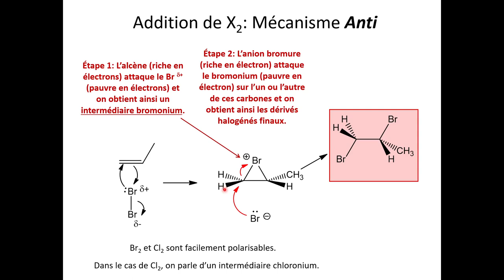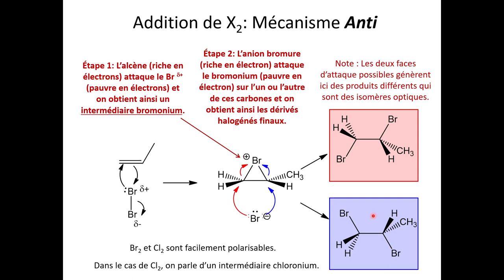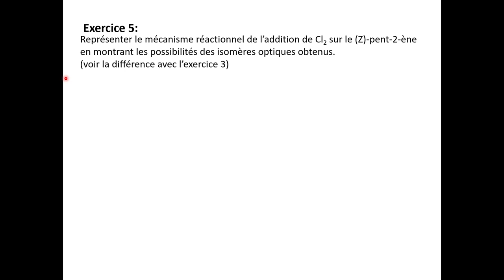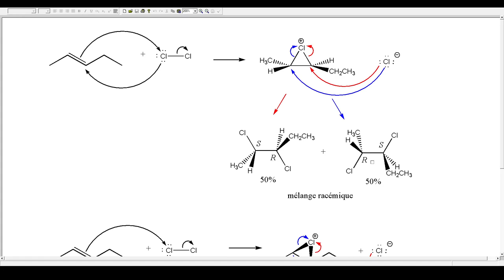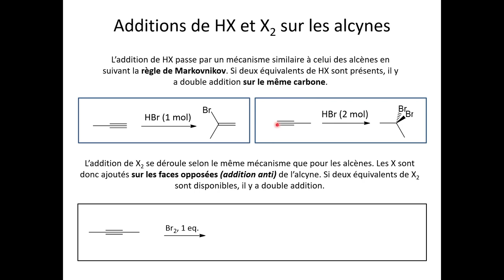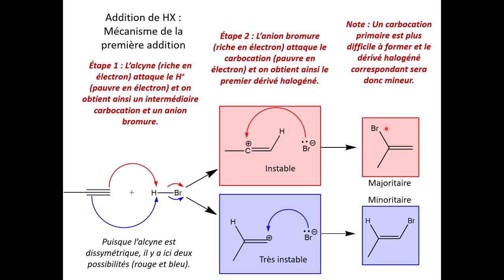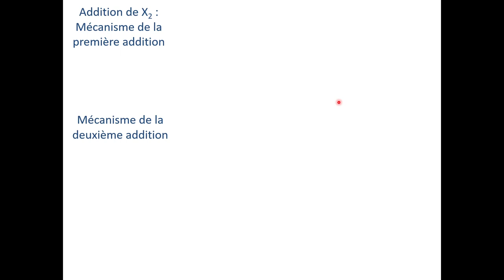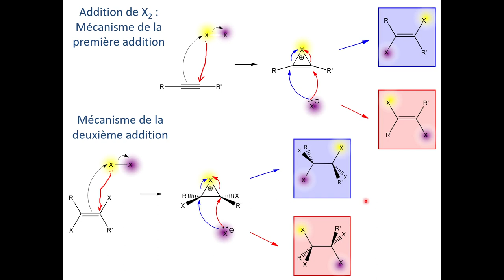Organique - Chapitre 5 - Capsule 4 - Additions sur les alcynes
Capsule du chapitre 5 portant sur les additions électrophiles. Cette dernière capsule porte sur la stéréochimie des réaction d'addition de X2 et les réactions d'addition sur les alcynes.